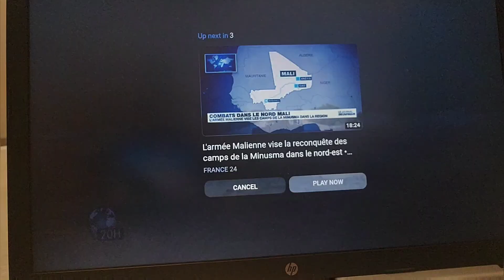Que se passe-t-il à Kidal ? La vérité vient de la télévision officielle malienne ORTM, pas de France